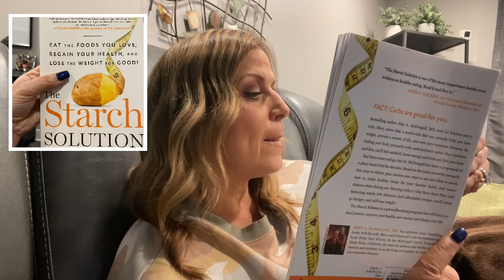WHAT I EAT IN A DAY // PLANT BASED // EXTREME WEIGHT LOSS